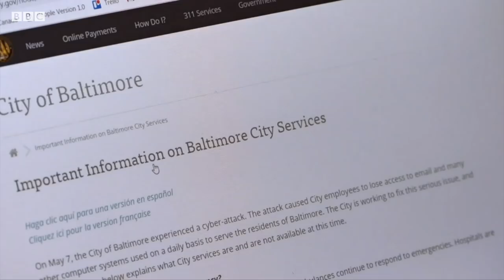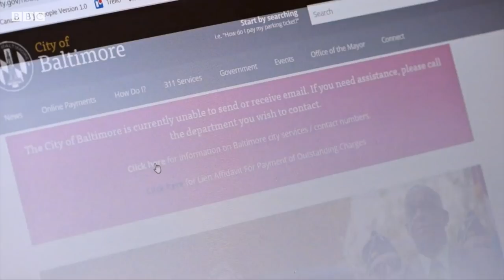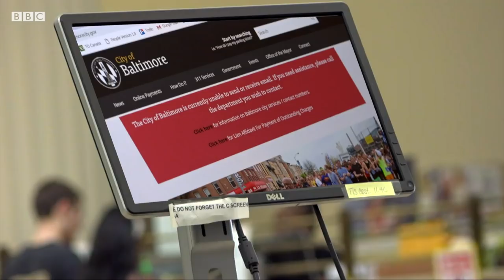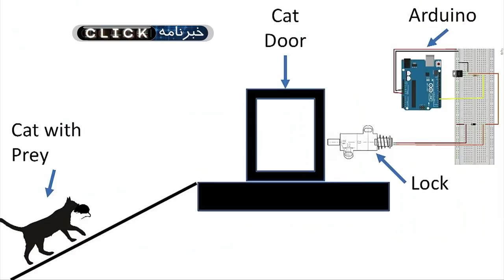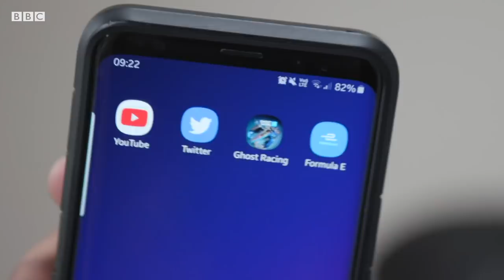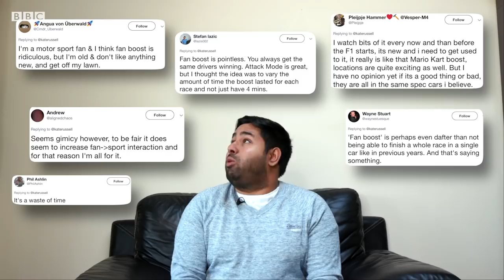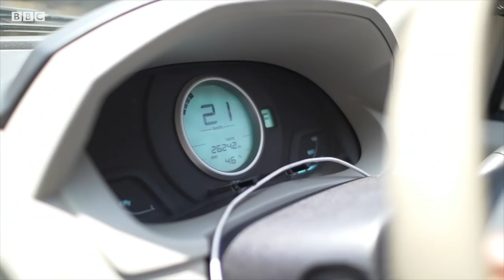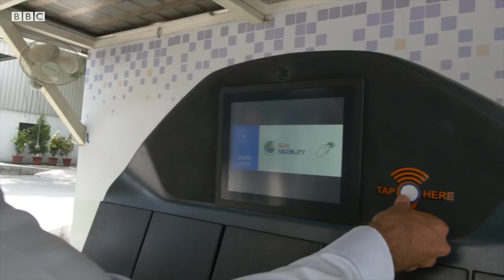ماشین‌های مسابقه‌ای برقی و شهری که باج‌افزارها از کار انداختند؛ کلیک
در این قسمت از برنامه کلیک: به سراغ شهری می‌رویم که باج‌افزارها همه کارهای اداری آن را متوقف کردند. سری به هند می‌زنیم تا ببینیم برقی شدن وسایل نقلیه چطور از آلودگی هوا کم می‌کند. و به سراغ مسابقات فرمول ئی می‌رویم و خودروهای مسابقه‌ای برقی را بررسی خواهیم کرد.